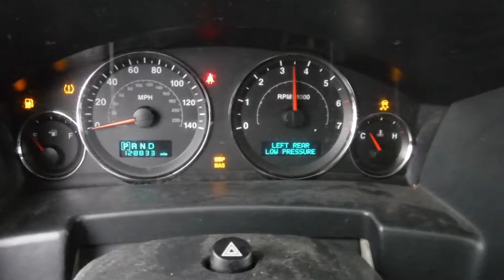R1865B 2006 Jeep Commander